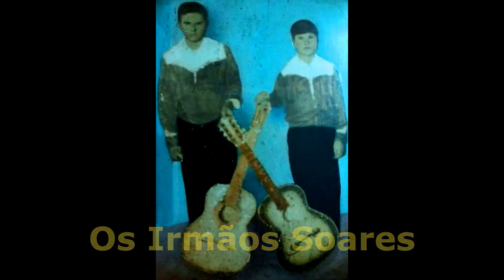Casinha de Aço - Os Irmãos Soares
Luiz Soares e Oscar Soares (Oscarzinho)
Música de Roque José de Almeida e Teddy Vieira
do Álbum Sertanejas Eternas II
Gravado no Estúdio Oscar Gravações em Alvorada, RS
Artes, Edição e montagem: Carlos Neher